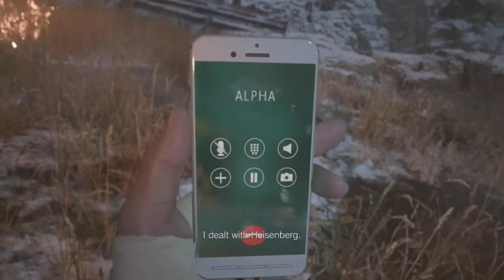Resident Evil 8: Village ENDING IS WILD!!!!!!! MY BOY ETHAN…